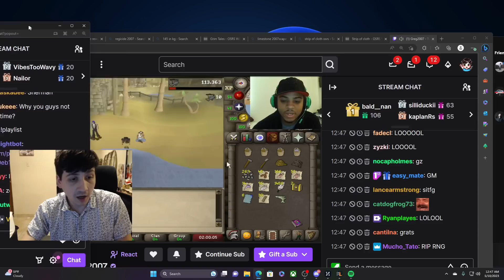Our biggest UPGRADE yet for our Ironman accounts...[ghcim S2E9]